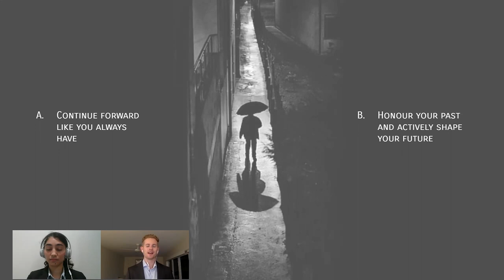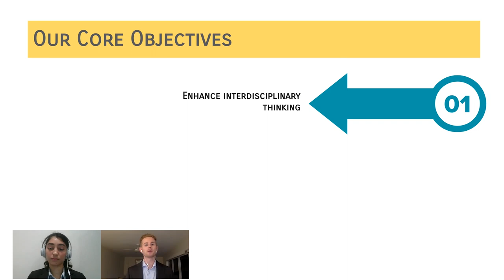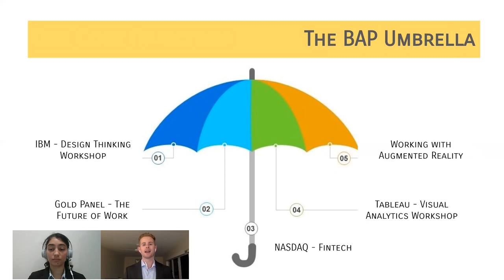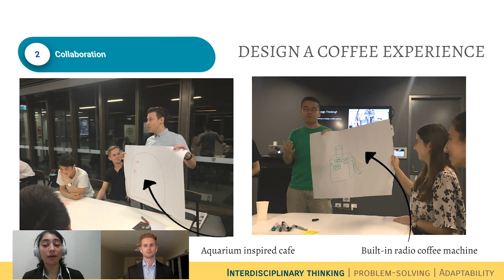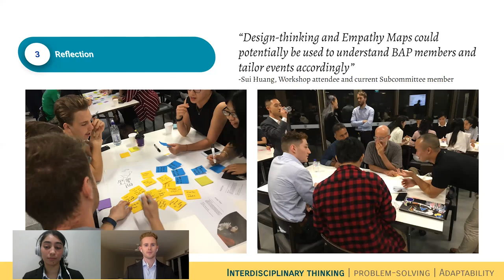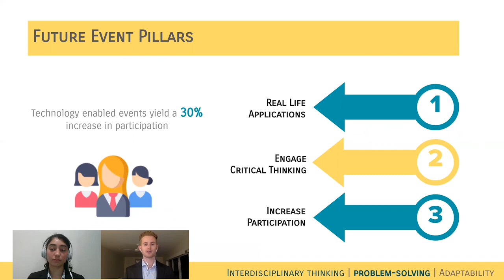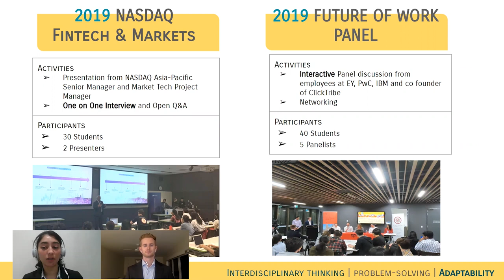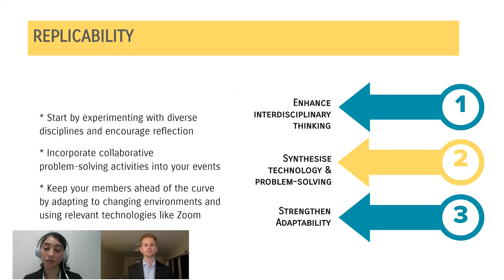Beta Alpha Psi 2020 Best Practices | Innovation - Lambda Omega Chapter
Honor the past and embrace the future. Here's how we do it at Beta Alpha Psi University of Sydney.